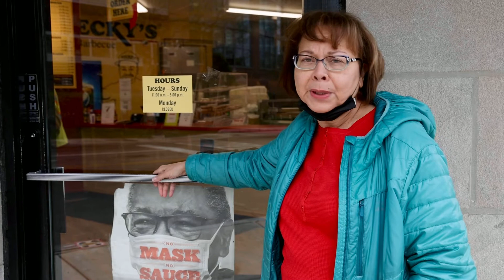Cheryl Judice at Hecky’s